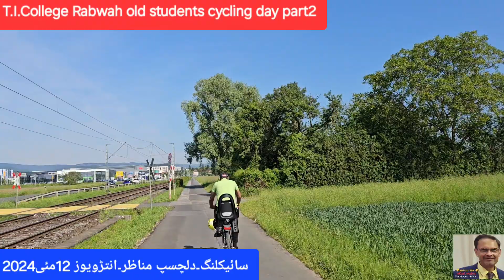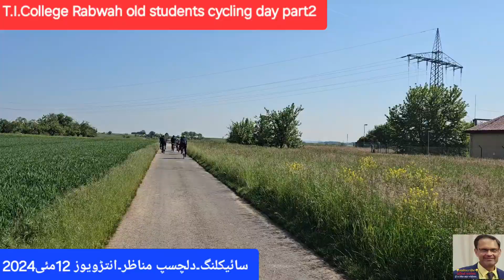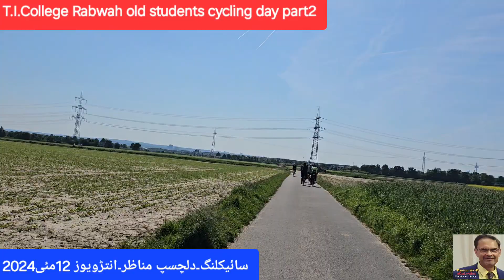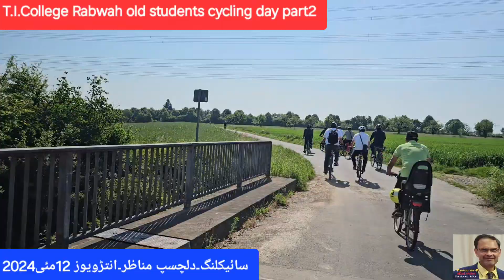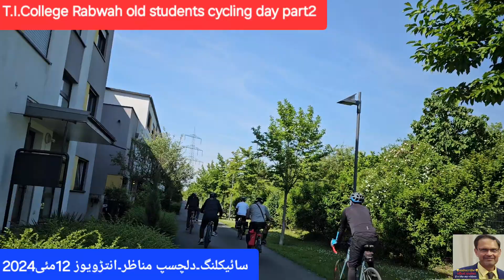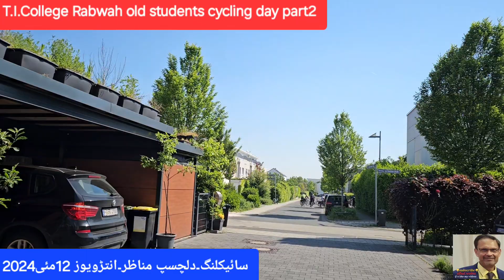T.I.College Rabwah old Students cycling day2024 خوبصورت کھیتوں میں سائیکلنگ۔انٹرویوز۔ٹی آئی کالج نام